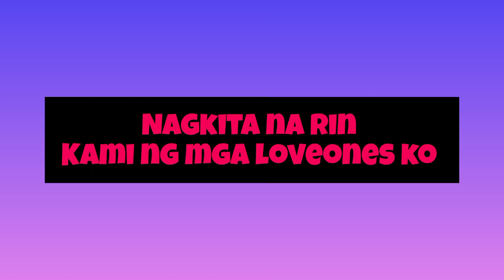MY LAST DAYS BEFORE GOING TO SAUDI 🇸🇦 ( SAYING GOODBYE TO MY LOVEONES )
Bago ako mag flight nagpapart time ako while nagpa process ng mga documents..
 Swerte ako sa amo ko sa last ,mabait at dami ko natutunan ..
Sa loob ng 3 months mahigit na pag process stay sa accomodation, tatlo naging part time ko..
  At sa Family Manuel ako last ..
Niyakap nya ako,at daming pabaon sakin at sa mga anak ko ..
 nag iyakan kami kahit sa isang buwan ko pag stay dun .napamahal ako 😔🙂
   pati mga aso .hehe
Malaki din utang na loob ko sa may ari ng agency, Marinduqueña..
 mabait,at nakasama ako pauwi sa pamilya ko bago ako umalis .
   Nag celebrate ng mother's day with family Historillo 💙